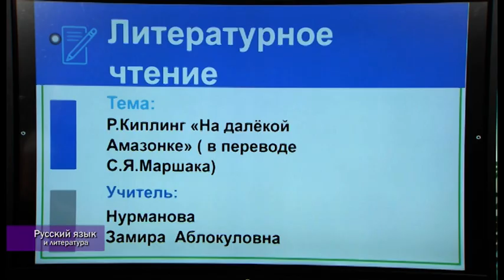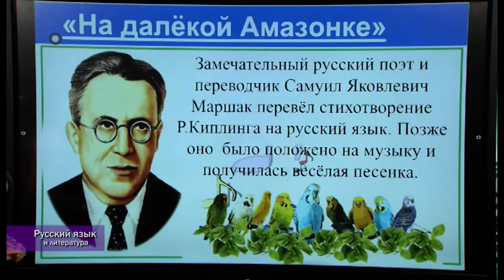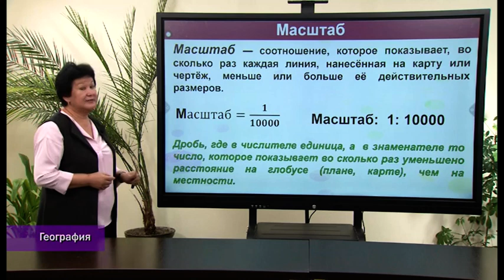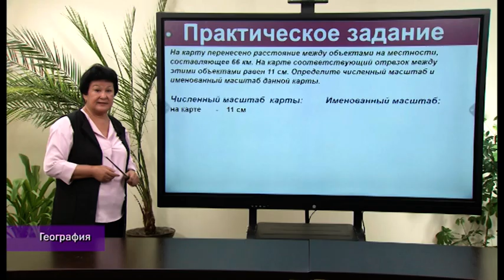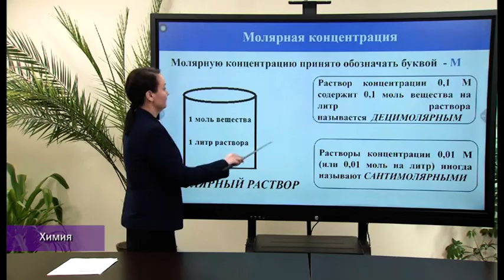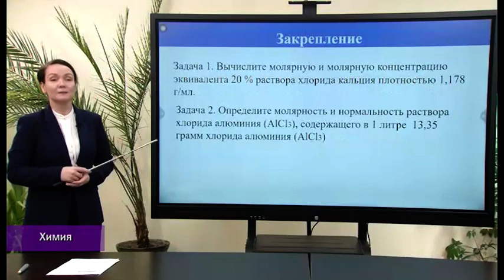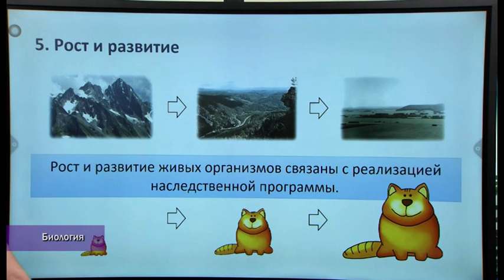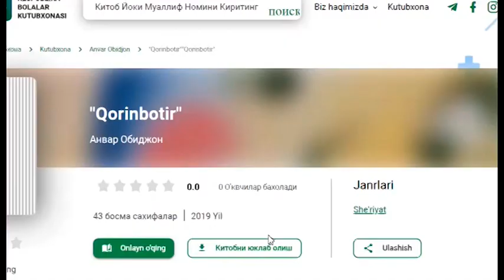"Online kasbiy rivojlantirish" (Рус тилида)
"Online kasbiy rivojlantirish"
(Рус  тилида)

15:00 ― Русский язык и литература
15:15 ― География
15:30 ― Химия
15:45 ― Биология